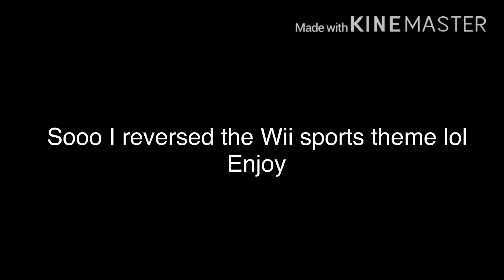!stropS iiW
I hope everyone enjoyed the video! It's not cursed you dingus, lol.

Low effort uploads! :D